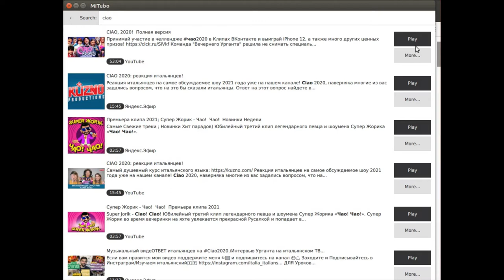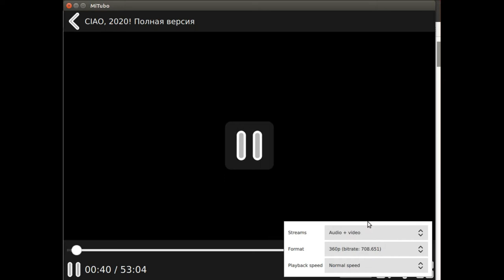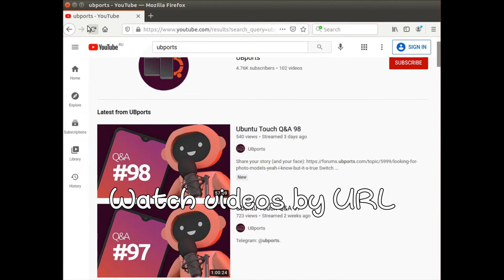MiTubo 0.1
A desktop application to playback online videos.